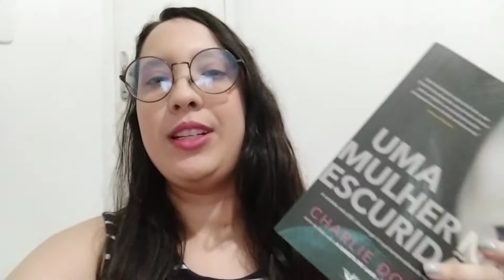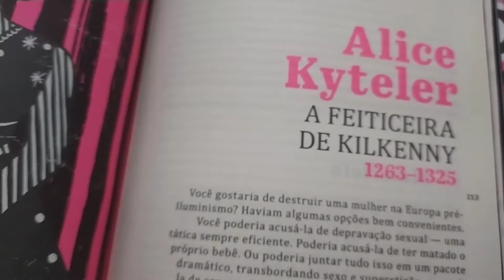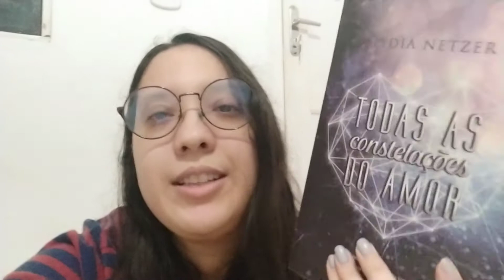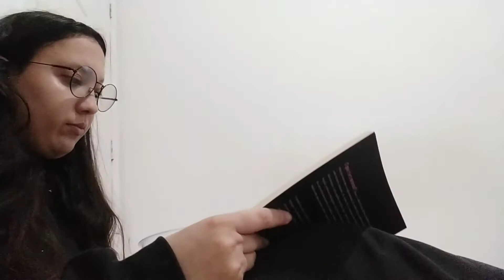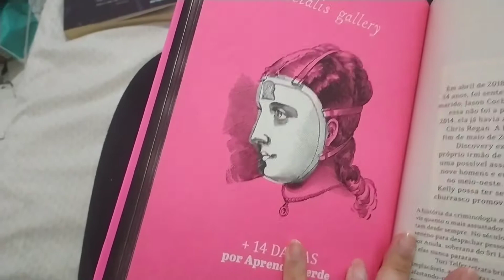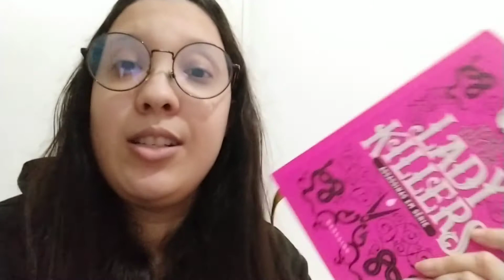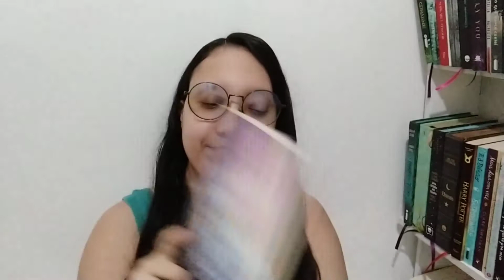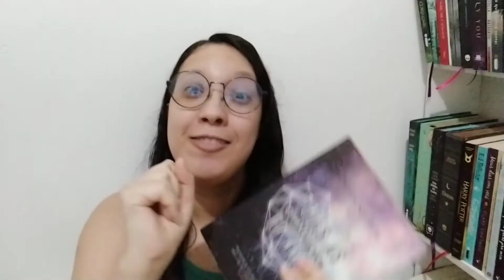VLOG DE LEITURA: QUASE ABANDONEI ESSE LIVRO E LEITURA LENTA..😑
Trago hoje um vlog de leitura e eu quase abandonei a leitura e um livro a leitura foi bem lenta quase flodada kkkk

Link para comprar qualquer coisa na Amazon